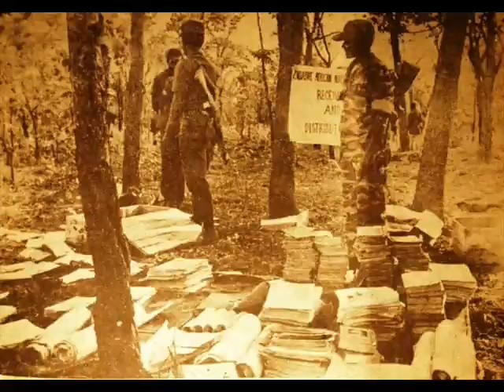ZIMBABWE ZANLA CHOIR WAR SONG - Gwenyu Kwenyu Vakomana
Another one of the inspirational war songs sung during the Chimurenga war for Zimbabwe